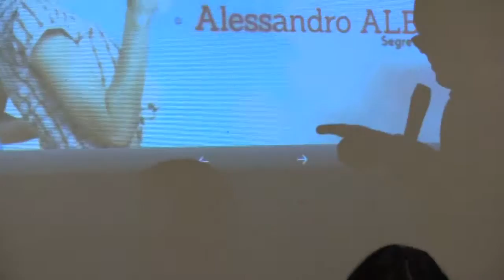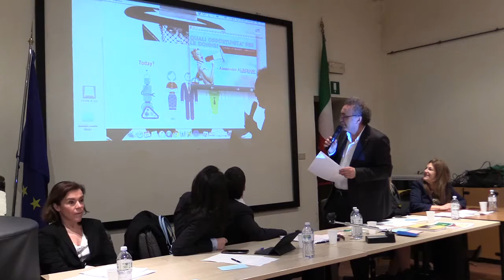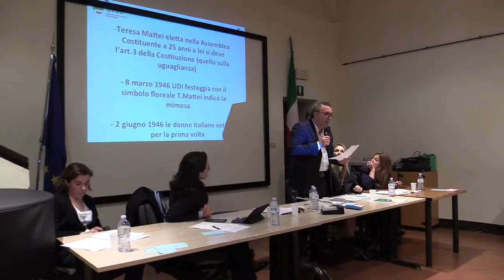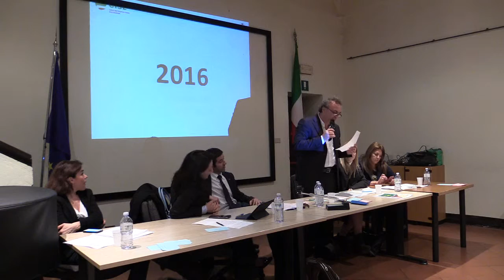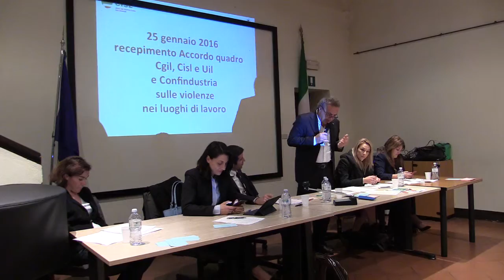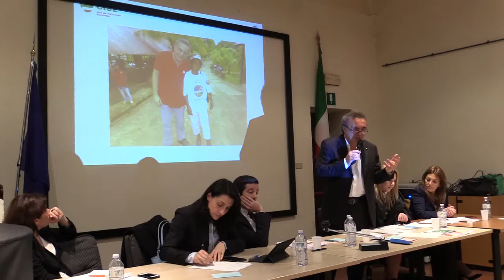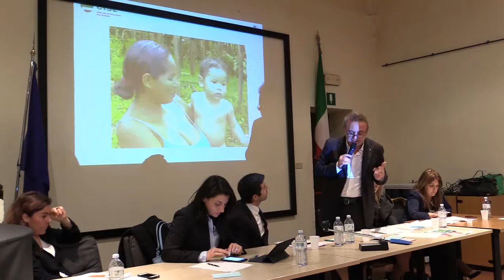4 Lavoro Imprenditorietà e Creatività Intervento Alessandro Alberani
Evento Facebook
Lavoro, imprenditorialità e creatività: quali opportunità per le donne?

Lunedì 21 marzo alle ore 20:30
Vicolo Bolognetti
40125 Bologna

Irene Tinagli - Economista, Deputata PD e firmataria DDL "lavoro agile"
Elisabetta Gualmini - Vice Presidente e Assessore Welfare Regione Emilia-Romagna
Alessandro Alberani - Segretario CISL Bologna
Francesca Ferrazzi - imprenditrice settore moda
Marco Lombardo - Coordinatore Bologna Futura
Elena Giannino - Commissione FEDERMANAGER Minerva Bologna

Evento organizzato da Bologna Futura